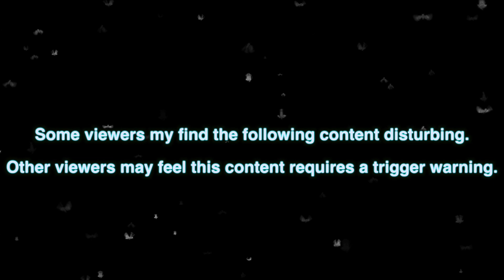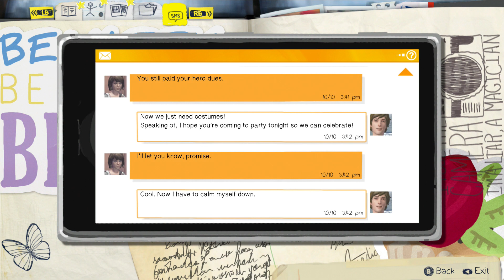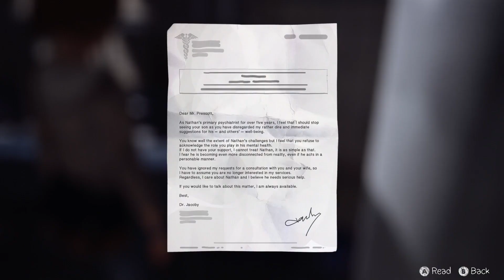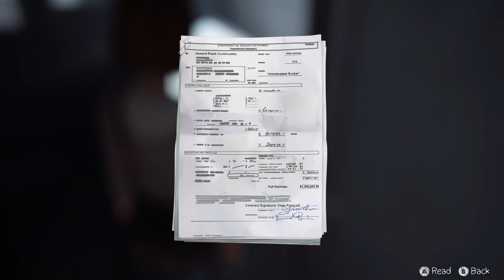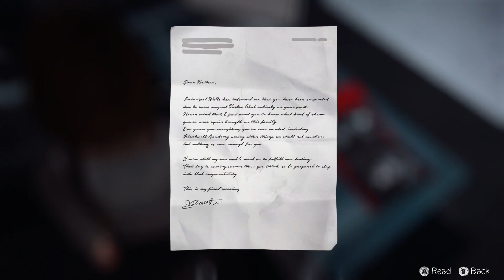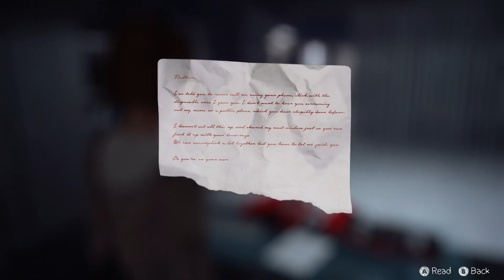Life is Strange Episode 4 Dark Room 2 Girls 1 Let's Play Part 9: The Dark Room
We found it. We found The Dark Room.

We are in the alternative universe in life is strange. Chloe is disabled. Whales are on the beach in life is strange. Can Max save the world in life is strange? And where is Rachel Amber in this alternate life is strange universe. Life is strange episode 4 dark room will be the most intense yet.

2 Girls 1 let's play Life is Strange Episode 4 Dark Room.